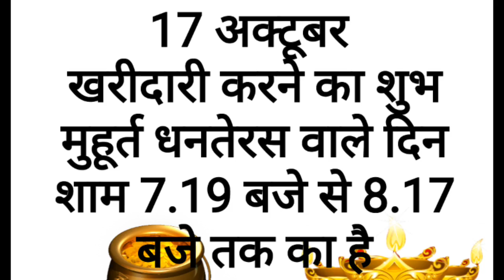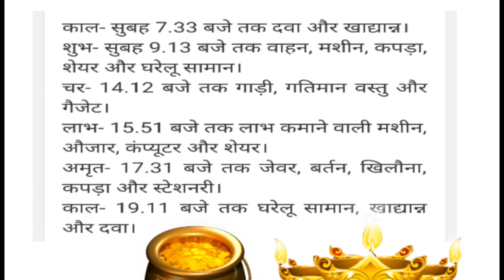इस धनतेरस राशि अनुसार घर ले आएं कोई भी एक चीज़ , फिर देखें कैसे 13 गुना हो जाता है आपका धन Dhanteras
इस धनतेरस राशि अनुसार घर ले आएं कोई भी एक चीज़ , फिर देखें कैसे 13 गुना हो जाता है आपका धन